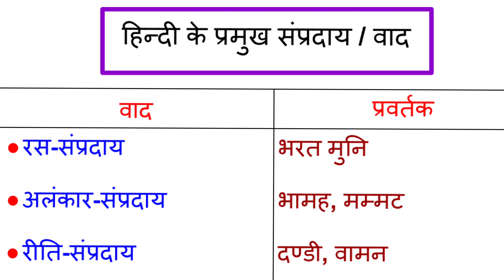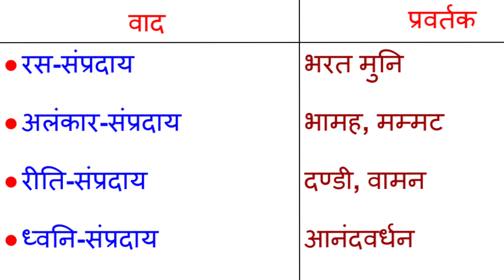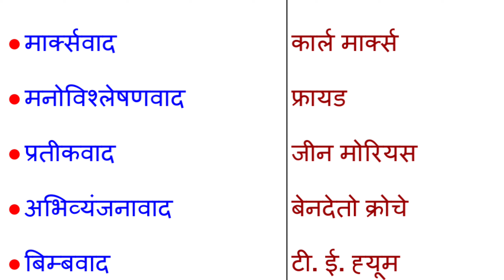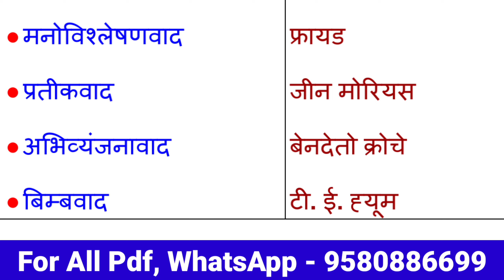Hindi। हिन्दी के प्रमुख संप्रदाय/ वाद और उनके प्रवर्तक। हिंदी। Hindi For All Exam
Hindi। हिन्दी के प्रमुख संप्रदाय/ वाद और उनके प्रवर्तक। हिंदी। CTET Hindi। CTET Exam। CTET 2022। Princewood Education